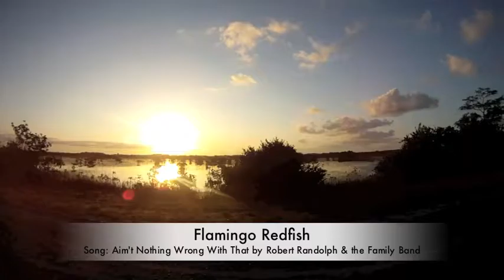Flamingo Redfish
Songs:
Ain't Nothing Wrong With That- Robert Randolph & the Family Band
What you Know- Two Door Cinema Club